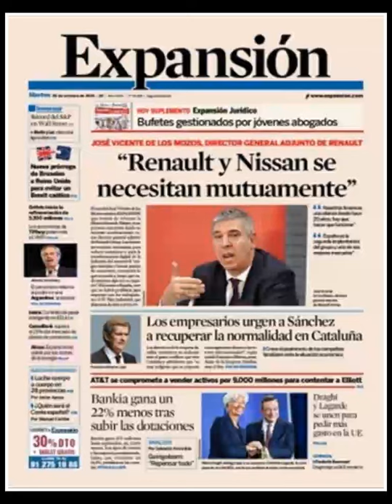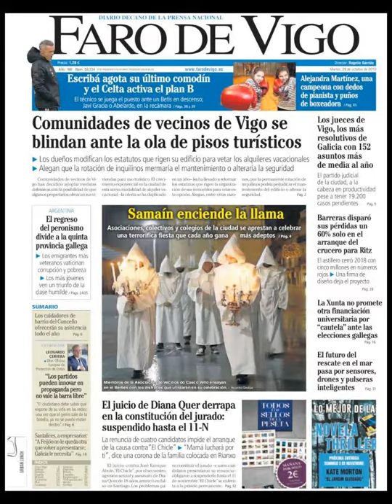Noticias Martes 29 Octubre 2019 Titulares Portadas Diarios Periódicos España Spain